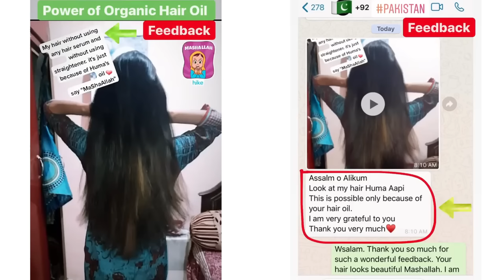Dessert With 1 Litre Milk and Only 2 Mangoes | No Whip Cream | Easy Recipe by (HUMA IN THE KITCHEN)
Learn how to make The Best, Unique and Easiest Mango Trifle Recipe at home with step by step video demonstration. With just few ingredients, some simple steps you can make homemade delight for you and your family or friends. A crowd pleaser MIST TRY RECIPE. :)

I N S T A G R A M       PER FOLLOW KERAIN ZAROOR :)